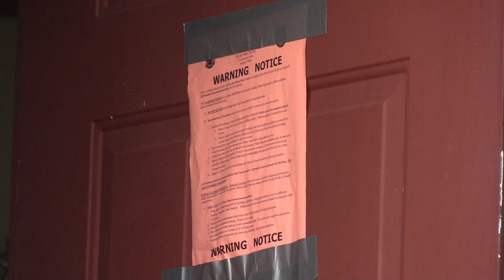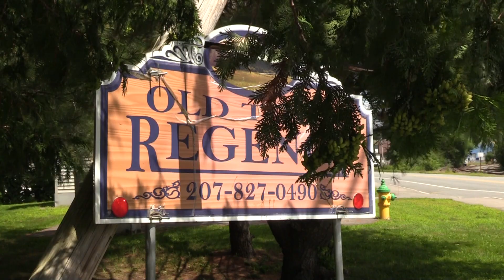OLD TOWN STANDOFF FOLOFOLO